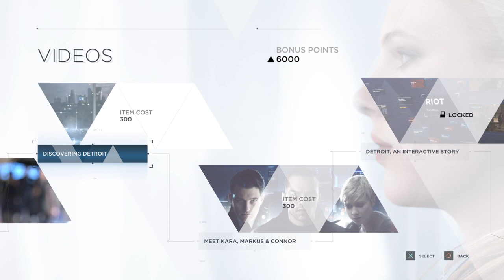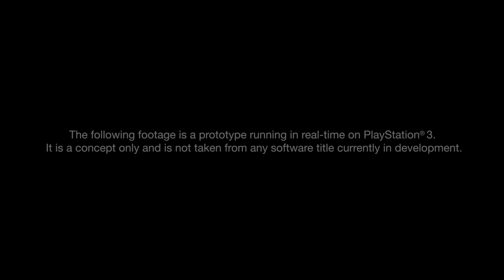Detroit: Become Human™_videos research